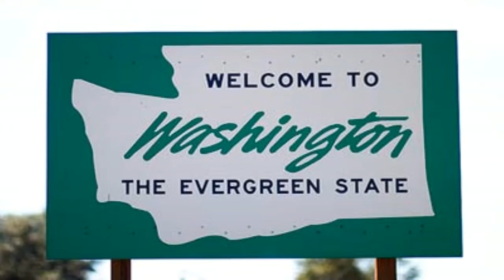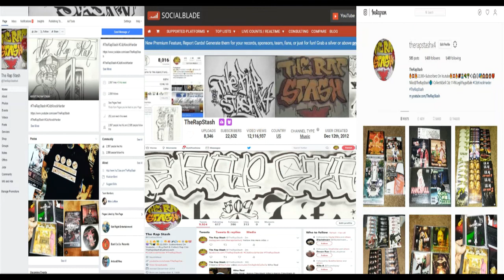Triple Crown By Half Sane & Red Head Steve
The NorthWest Presents
Greatest Hits By Half Sane
206 Seattle Washington Rap Music (2004)